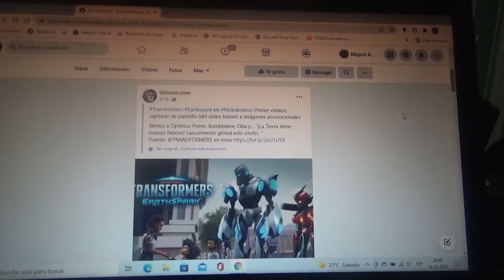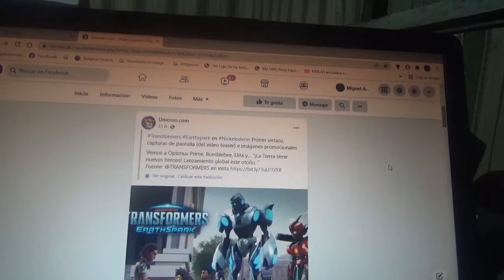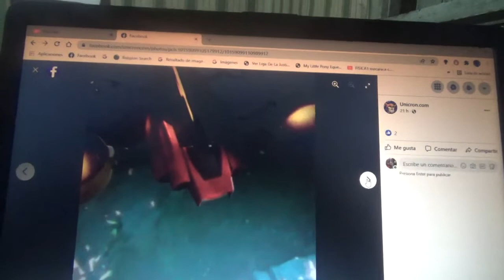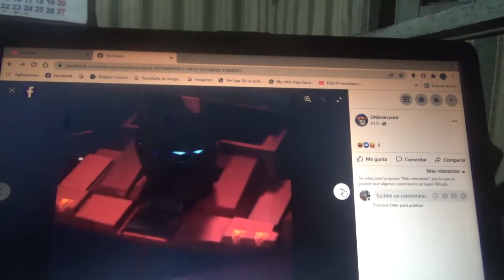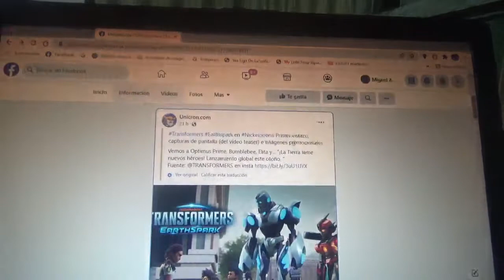1eras imágenes del teaser de Transformers EarthSpark de Nickelodeon